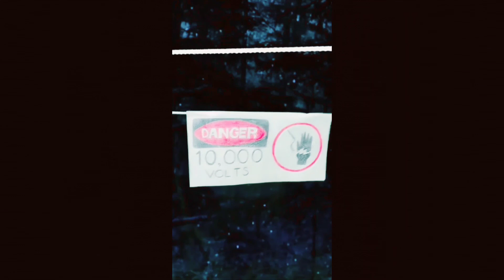1 MINUTE STEVEN SPIELBERG TRIBUTES (FROM JAWS TO JURASSIC PARK)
My TikTok tributes to Steven Spielberg - From Jaws to Jurassic Park
(Not including 1941) lol
Jump to a Tribute:
JAWS - 3:18
CLOSE ENCOUNTERS - 6:27
RAIDERS OF THE LOST ARK - 8:25
E.T. - 11:03
TEMPLE OF DOOM - 13:11
THE COLOR PURPLE - 16:22
THE LAST CRUSADE - 18:18
HOOK - 20:18
JURASSIC PARK - 22:39